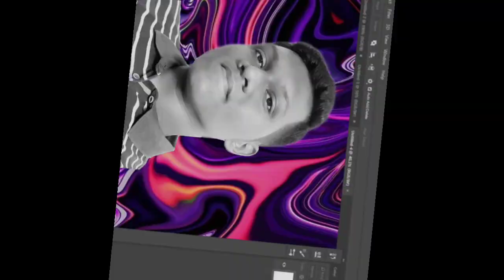Aisi Laagi Lagan MeEra HoeGaYi MaGaN - @Ssquare | Remake By: TRIPPY MUSIC | FL Studio Mobile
About The Song:
This Song Is A Remake Of The Original Song By SSQUAREMUSIC.
SONG ENTIRELY MADE ON MOBILE*
This Song Is Made On FL Studio Mobile And The Visuals Are Created On Kinemaster Apk.
About Me:
I Am A Yuva Sangeetkar, Aged 17, Living In Mumbai.
I Like To Create Dope Music. My Inspiration Behind Making psytrance Is SSQUAREMUSIC.
Hope You Like The Remake.
Follow SSQUAREMUSIC On Instagram:
Original Vocals By: @dineshsontakke And @ronak.iyer.09